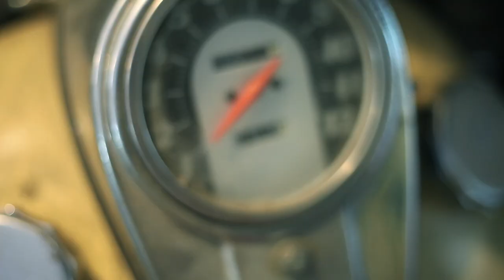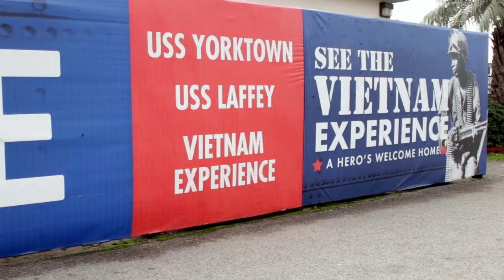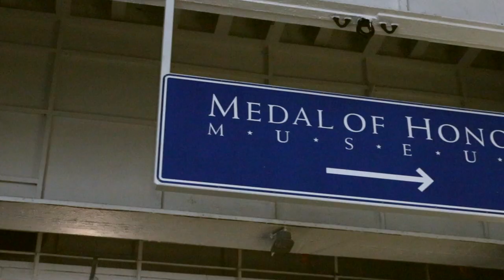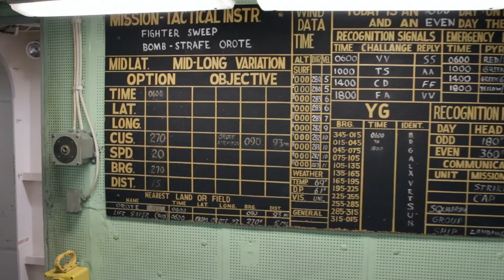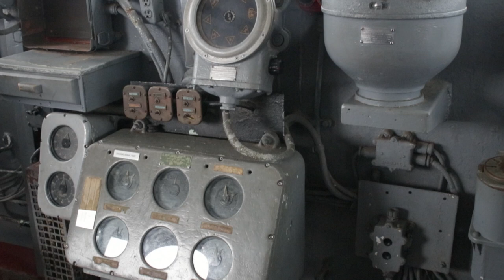40 Years Ago.. and Today: Revisiting The Fighting Lady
40 Years Ago.. and Today: Revisiting The Fighting Lady
I was scanning in some old photos and ran across some pictures I took on the USS Yorktown when I lived in South Carolina as a teenager. We had taken a trip to the USS Yorktown.. The Fighting Lady.. when I was in Navy Junior ROTC in school. At the time, the aircraft carrier had only been here for 3 years or so and, while the ship itself was probably in better shape, the really wasn’t much to see except a plane and a helicopter. If there was more, I don’t remember it. I do remember there wasn’t much to see.

I scanned in my photos and turned one around and saw ‘Mar 1978’ written in the corner. Really? 40 years ago? I decided it would be fun to go back and take the same shots today. While I had a few more photos, there were really only three or so that had any kind of contexts to them. The others were of the inside of the helicopter and things like that.. offering to real insight into the surroundings.

My guess is that I shot the originals with a 110 film camera. I used those a lot in those days. I return with a Canon 77D. Maybe not top of the line, but it’s a great device.

I was hoping to return on a cloudy day, as that day was 40 years ago. It turned out that I would reasonably get my wish. Perfect.

This year, they celebrate the 75th anniversary of the commissioning of the USS Yorktown. I would highly recommend a visit. There’s a lot to see and this video only scratches part of the surface. I wish I could have shown you more but that could be a whole hour show.. or more. There is a great deal more to see.. and that’s just on the Yorktown herself. (Of course, if Patriot’s Point wants to talk about that, I’d love to have that conversation.)

Charleston is such a beautiful city. I absolutely love it. The USS Yorktown and Patriot’s Point is just one more part of what makes it terrific.

Pass it along to someone else who might enjoy it. Lots of good stuff coming up and I don't want you to miss any of it!

My gear:
Canon 77D (Body Only) $799

Tokina 11-16mm f/2.8 AT-X116 Pro DXII (Canon) $398

Tamron 24-70mm F/2.8 G2 Di VC USD SP (Canon) $1199

Tamron SP 150-600mm F/5-6.3 Di VC USD G2 (Canon) $1399

Manfrotto MKCOMPACTADV-BK Tripod with 3-Way Head $94.99

Rode smartLav+ Lavalier Microphone for iPhone and Smartphones $79

GoPro HERO6 Black $399

.. and an iPhone6S

Finally..

Much love!
- Chris